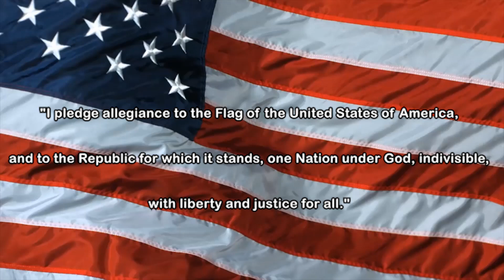PHSN TV - Episode 3 - Oct 1st, 2018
Monday October 1st, 2018. Episode 3